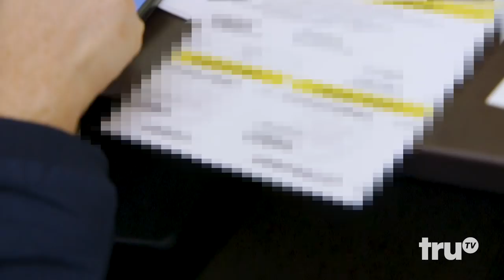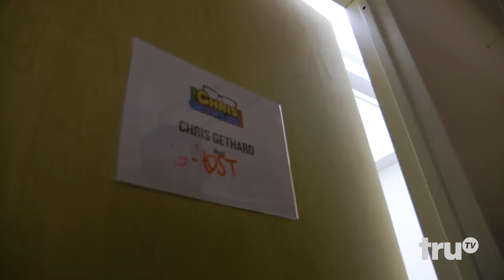Gethard Gets Jury Duty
This is not a bit. Chris Gethard caught jury duty for this morning - ONE DAY before our LIVE return to truTV on March 20. This does not happen to other talk show hosts.